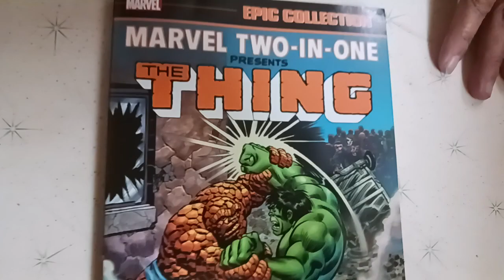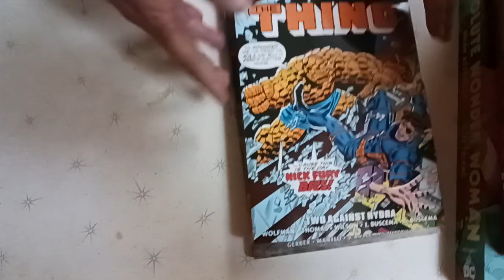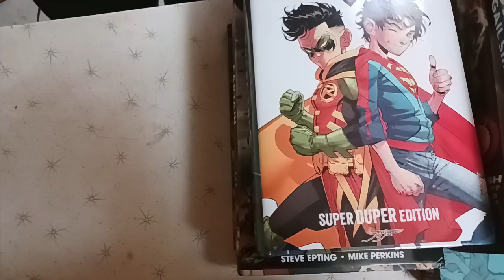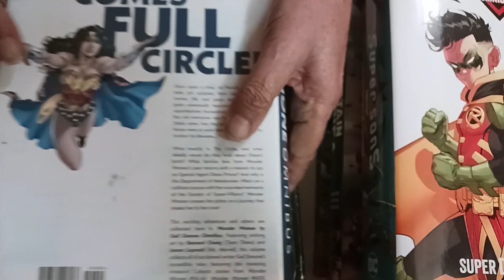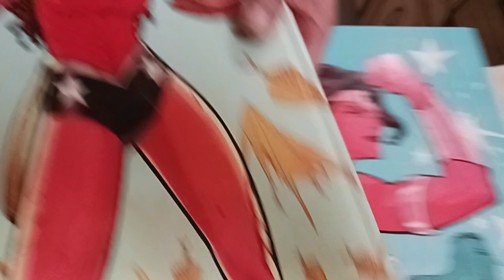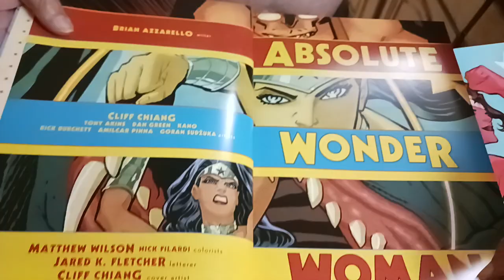latest omnibus and graphic novels haul